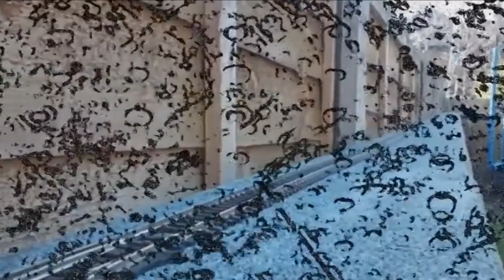my old garden railway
my old garden railway this project stop early 2014 due to house move but will be building a new one at new home